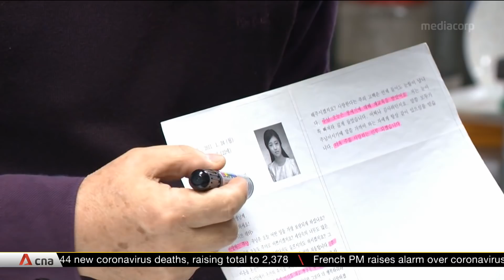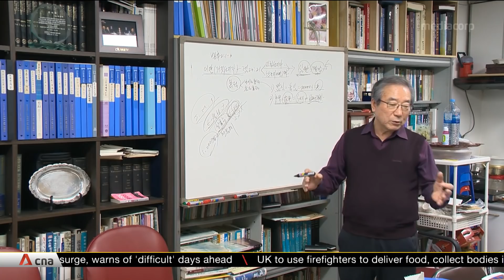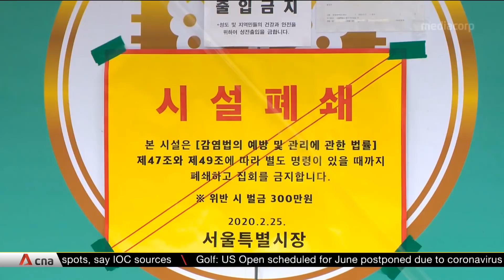Spotlight on Shincheonji religious sect in South Korea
South Korea has the largest number of COVID-19 cases in Asia outside of China. Of more than 9,000 cases, about half can be traced back to a religious cult in the country's fourth-largest city. Even before the virus outbreak, the Shincheonji religious sect in Daegu was known for its secretive operations and fringe teachings.